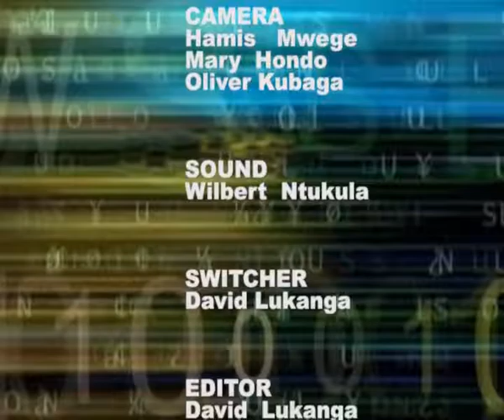THIS WEEK THE MEDIA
Topic: The Media and the 5th phase Administration
producer : ADAM SIMBEYE